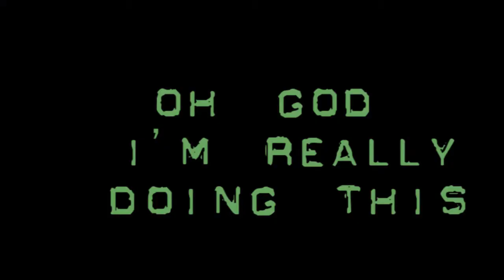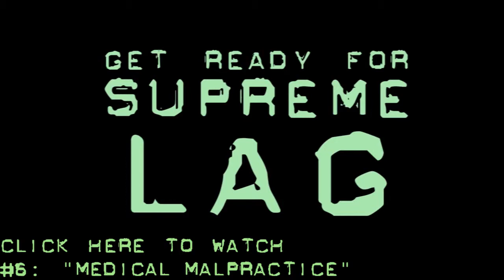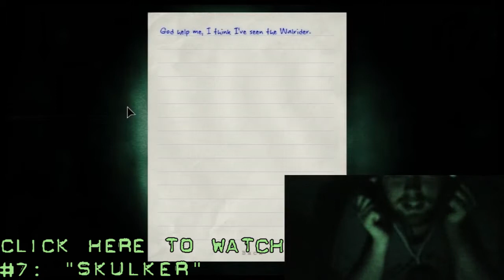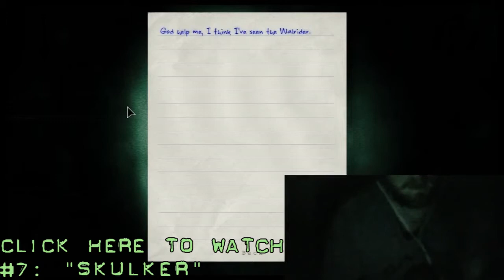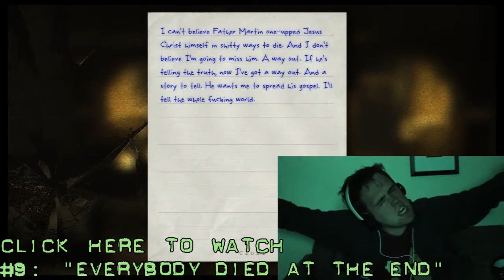Outlast Highligts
These sociopaths have no manners nowadays